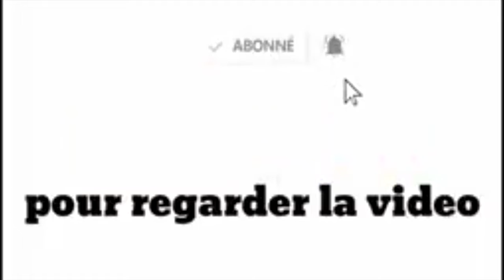CRD Magal S.Abdoul Ahad 2019 Préside par Mouhamadou M. Ndao Gouverneur de la Région Diourbel